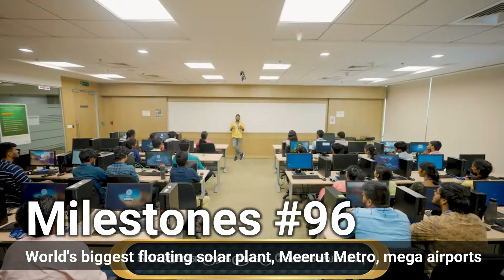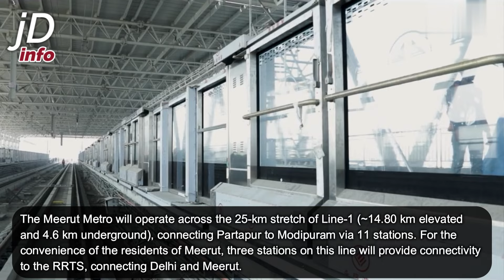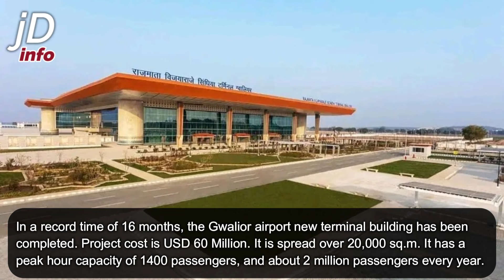India building World's biggest floating solar plant, Meerut metro rapid transit system, new airports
Credits -
Punch Deck - Tempest